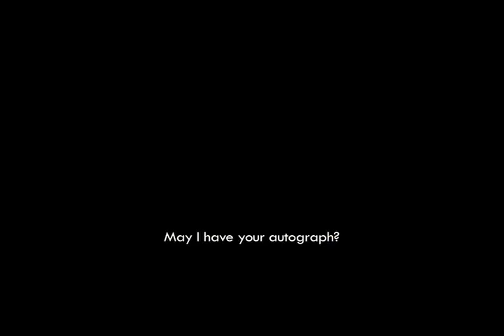A Day (2017)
Returning from a long trip abroad, Jun-young, a skilled doctor, comes across a car accident scene on the way to meet his daughter. It turns out that the dead hit by a taxi is none other than his beloved daughter, Eun-jung. Then suddenly, everything repeats like a déjà vu: Eun-jung getting hit by a taxi and Min-chul, the paramedic, checking on other victims including his own wife inside the taxi. The disastrous hours repeat yet again: the accident scene, Eun-jung, Min-chul’s desperate face, and so on. Lost in repetition, Jun-young notices that he is not the only one trying to save a loved one in the endless time loop. Now, Jun-young and Min-chul decide to work together to redesign the gruesome future.